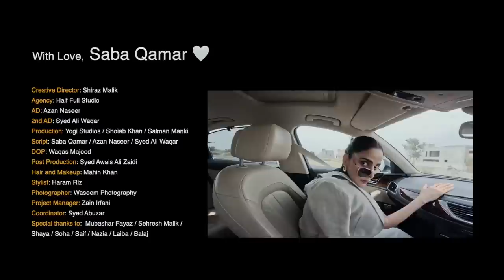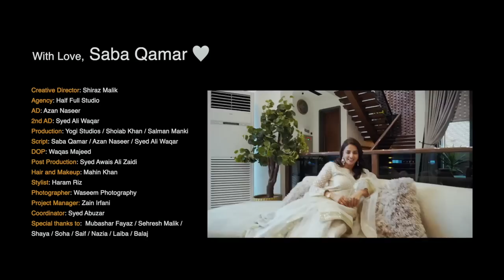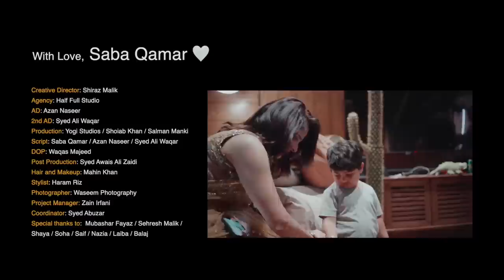Ep:07- Eid ka Din by Saba Qamar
Eid ka Din by Saba Qamar
Creative Director: Shiraz Malik
Agency: Half Full Studio
AD: Azan Naseer
2nd AD: Syed Ali Waqar
Production: Yogi Studios / Shoiab Khan / Salman Manki
Script: Saba Qamar / Azan Naseer / Syed Ali Waqar
DOP: Waqas Majeed
Post Production: Syed Awais Ali Zaidi
Hair and Makeup: Mahin Khan
Stylist: Haram Riz
Photographer: Waseem Photography
Project Manager: Zain Irfani
Coordinator: Syed Abuzar
Special thanks to:  Mubashar Fayaz / Sehresh Malik /
Shaya / Soha / Saif / Nazia / Laiba / Balaj